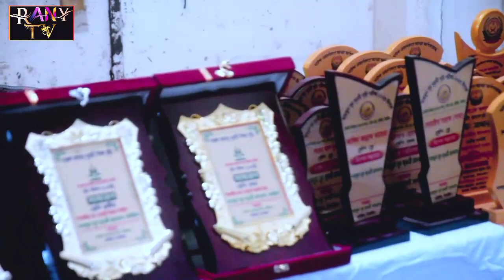বায়তুন নূর ক্বওমী মাদ্রাসায় ছাত্র-ছাত্রীদের মাঝে পুরুষ্কার বিতরনী অনুষ্ঠান-২০২৪ইং, ঘাটাইল, টাঙ্গাইল